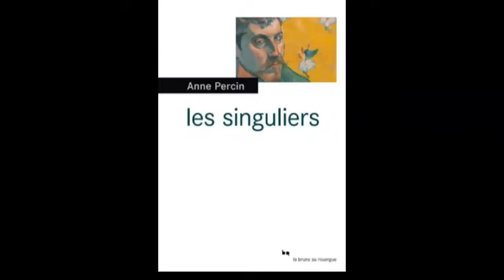Anne Percin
Anne PERCIN est venue présenter son ouvrage "LES SINGULIERS" paru aux Eds Du Rouergue à la Pension Gloanec, Pont-Aven, le jeudi 23 octobre à 11h.
Roman épistolaire autour de la bande d'artistes qui sévissait à Pont-Aven dans les années 1890.